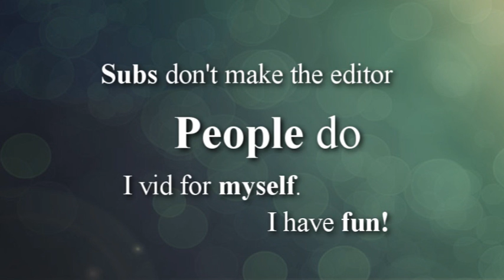I'm a free vidder and I vid for myself =D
This video was originally made by VAinoMinako
If you agree, then go to her channel, download the video and post it on your own channel =DD

I have to say that I totally agree with her. I mean, not that subbers are not important because their feedbacks are always appreciated, and generally they are also so sweet in their comments x3
By the way if I post this video it's more because like VAinoMinako I think that somme vidders are like "I'm almost a GOD" juste because they have a lot of subscribers, but I don't think so ... I'm, sure they have a lot of subbers but what, there are not the only ones and even if some vidders do amazing and beautiful and wonderful videos x3 there are also some that because they're talented in vidding are sometimes thinking that they're better than the others vidders and then they do and say things really rude and it's really not fair. Why, because you're a great vidder you've the right to look at vidders who have not as subbers as you like if they're nothing ... STOP!

Sorry, I was inspired in saying what's in my head for a moment now XD
Then by the way, what I really like in this video is the idea that the most important in vidding is to have fun and doing it for this reason before that because you want more subbers or because you don't want the ones you already have to criticize. Me I'm just not a popular vidder and why ? Because I've not as time as I wanted to vid and almost I don't care having 20, 50, 300 or 1500 subbers ! I'm glad when people sub' to my account because it means that they enjoyed looking at my work as much as I enjoyed doing it, not just because I just have one more subber.

Theen I'm gonna stop here, it's late for me now, and by the way I'm sure there are a lot of mistakes in my english grammar because of that XD
So just enjoy the speech of VAinoMinako and think about it, you vid for yourself and you're a free vidder !! =D

PS ; vacations for me in one week - one little week of vacations but hey it's cool x3 - so maybe I found time to vid again and finish the Jo/Dean project I have begun a long time ago but never found time to finish xD Pray for me to find time and inspiration then x33